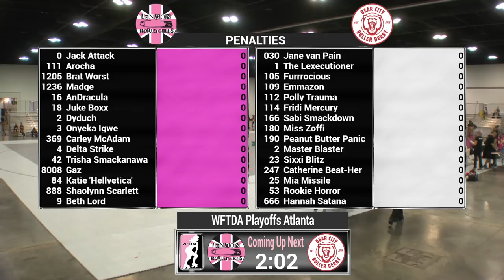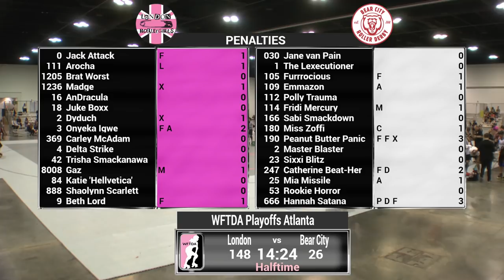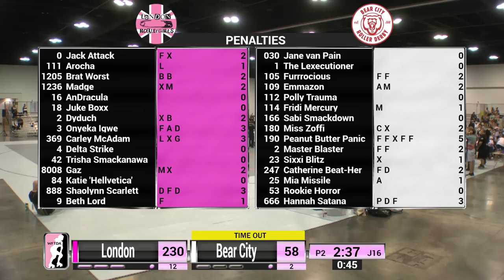2018 International WFTDA Playoffs - Atlanta Game 1: London Rollergirls v Bear City Roller Derby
Watch London Rollergirls vs Bear City Roller Derby in Game 1 of the 2018 International WFTDA Playoffs in Atlanta, Georgia, USA.

The WFTDA, a 501(c)(3) tax-exempt organization, is governed by a volunteer Board of Directors.